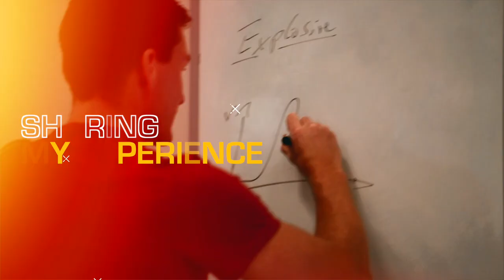Thomas Röhler | Master the art of javelin throwing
Let's get started masterin the art of javelin throwing. Tips and Tricks. Video Tutorials and more!